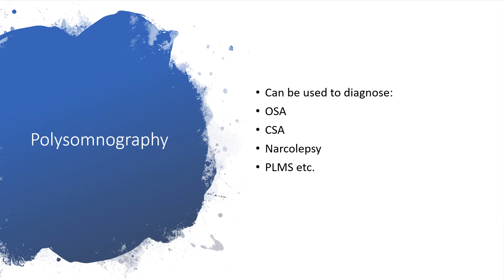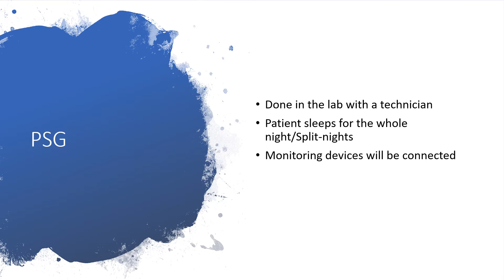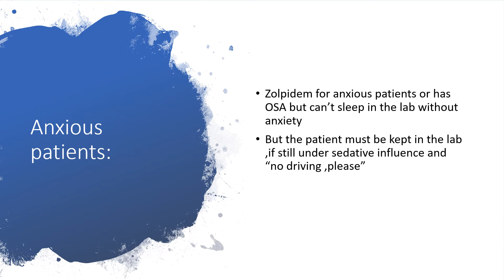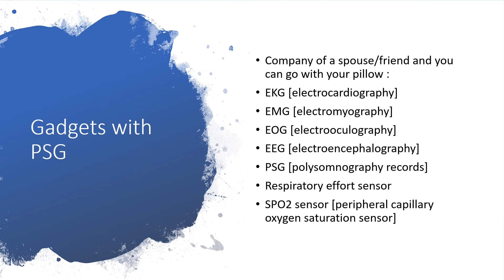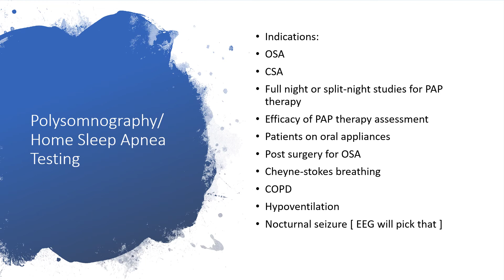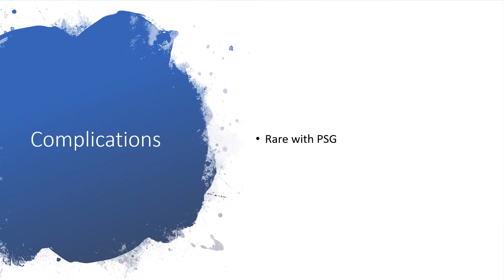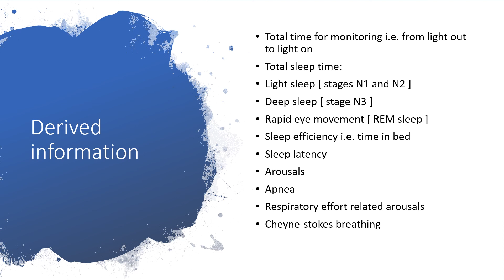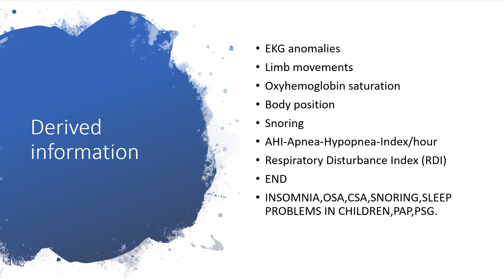POLYSOMNOGRAPHY[INDICATIONS,THE PROCEDURE,RESULTS ETC.]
Without heaping up empty phrases,you just have to listen to this presentation to know everything about Ploysomnography.

Enjoy listening!